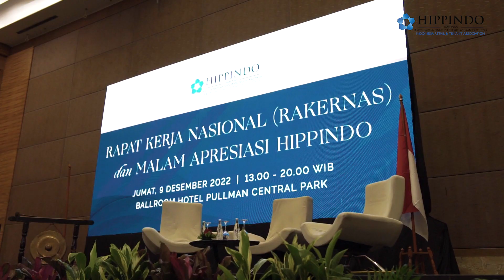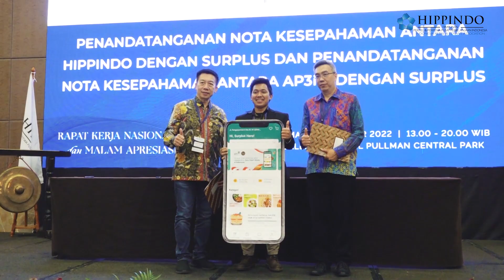Rapat Kerja Nasional (Rakernas) dan Malam Apresiasi HIPPINDO 2022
Telah sukses terselenggara Rapat Kerja Nasional (Rakernas) dan Malam Apresiasi HIPPINDO 2022 pada Jumat, 9/12/2022 di Ballroom Hotel Pullman Central Park, Jakarta.

Diawali dengan sesi pre-Rakernas, para undangan mendapatkan insight dan peluang baru melalui Talk Show ”Managing 2023 Turbulance” oleh Prof. Rhenald Kasali Ph.D, Founder Rumah Perubahan Jakarta Escape, paparan oleh CEO Cikarang International City (CINITY), dan paparan CEO Fusionex.

Sesi dilanjutkan dengan pembukaan Rakernas 2022 oleh sambutan Menteri Koperasi dan UKM R.I., Menteri Pariwisata dan Ekonomi Kreatif R.I., Menteri Kesehatan R.I., Kementerian Perdagangan R.I, Badan Pangan Nasional, dan Ketua Umum HIPPINDO.

Sesi berikutnya di dedikasikan untuk penandatanganan Nota Kesepahaman (MoU) antara HIPPINDO dengan Bank Mandiri, PT Aplikasi Lintas Bangsa (Ximply), Badan Pangan Nasional, Surplus, Dirjen PEN, dan PT KAI Properti Manajemen.

Sesi terakhir Penyerahan piagam apresiasi kepada Kementerian-Kementerian yang telah berkontribusi untuk pemulihan sektor ritel stores selama pandemi Covid-19 oleh para pengurus DPP HIPPINDO.

Pemberian Piagam Apresiasi untuk :
- Kementerian Koordinator Bidang Kemaritiman dan Investasi R.I.
- Kementerian Koordinator Bidang Perekonomian R.I.
- Kementerian Perdagangan R.I.
- Kementerian Kesehatan R.I.
- Kementerian Pariwisata dan Ekonomi Kreatif R.I.
- Kementerian Koperasi dan UKM R.I.
- Pemerintah Provinsi Daerah Khusus Ibukota Jakarta